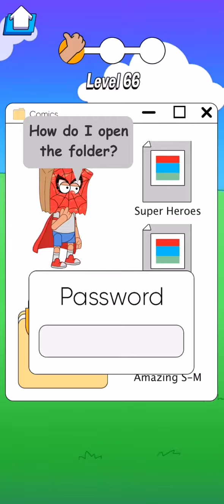Help the Hero Level 66 WalkThrough Solution Gameplay